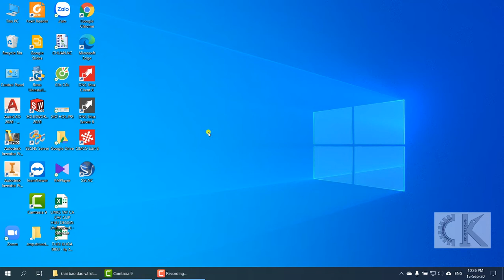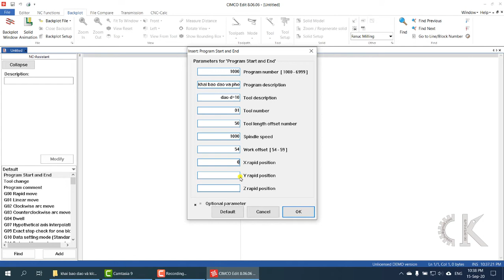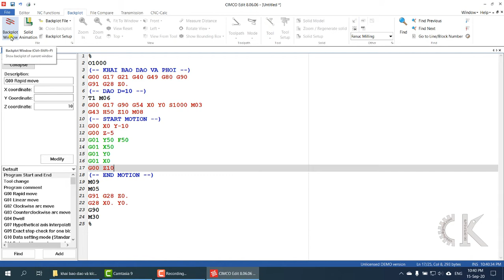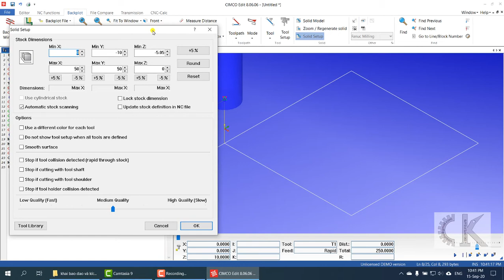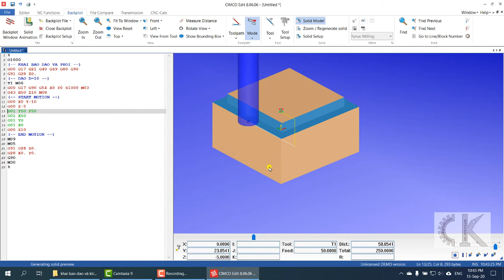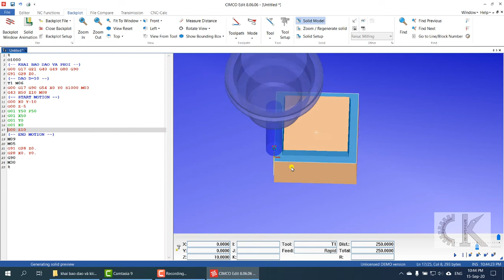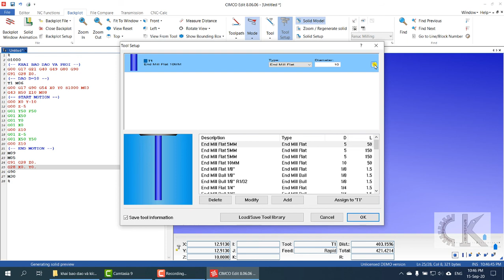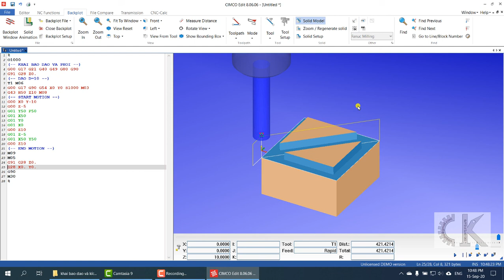Cimco Edit - Hướng dẫn khai báo dao và kích thước phôi